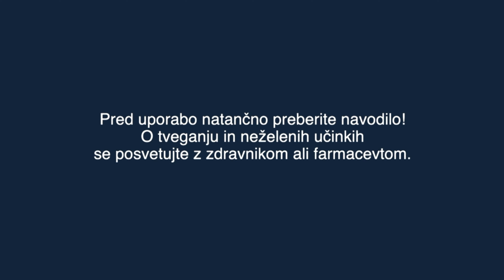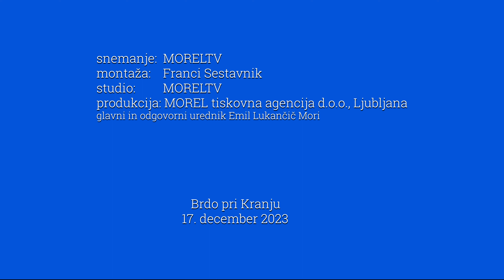27. letni posvet slovenske diplomacije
Brdo pri Kranju (MOREL)- Ministrica za zunanje in evropske zadeve Tanja Fajon je danes odprla 27. letni posvet slovenske diplomacije, na katerem  sodelujejo vodje slovenskih diplomatskih predstavništev in konzulatov ter predstavniki zunanjega ministrstva. Udeležence sta nagovorili tudi predsednica  države Nataša Pirc Musar in predsednica državnega zbora Urška Klakočar Zupančič. Vse tri vodilne ženske so svoje misli o srečanju strnile v izjavi za medije po uradnem odprtju.